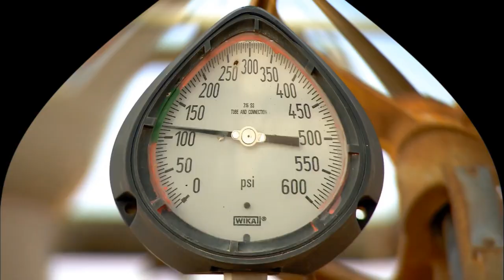sondakika TÜRKİYE 'YE MÜJDE GELDİ..!! PETROLÜ SONUNDA BULDUK..!!